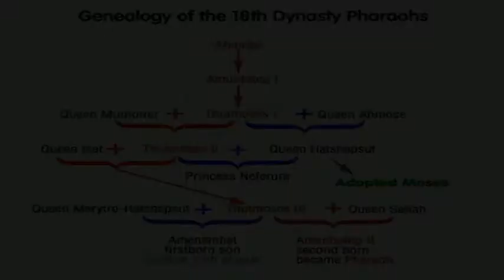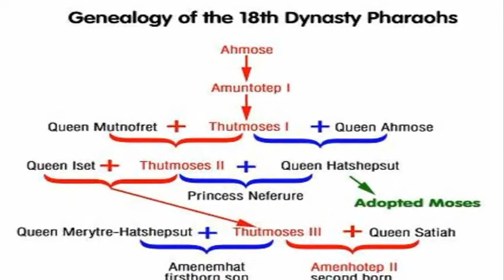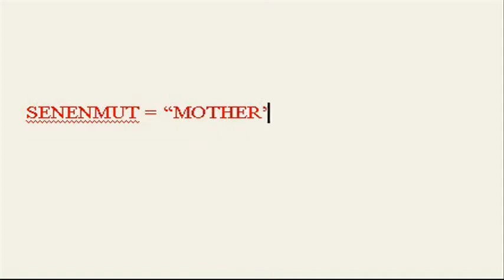EVIDENCE FOR MOSES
Some people say that there isn't any evidence to prove the existence of Moses. However, that doesn't make the biblical account a myth!